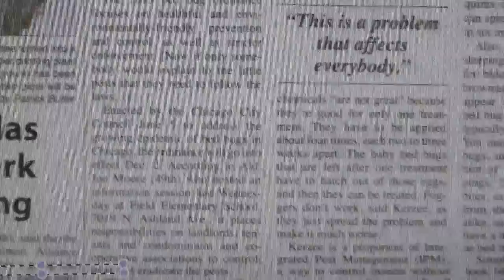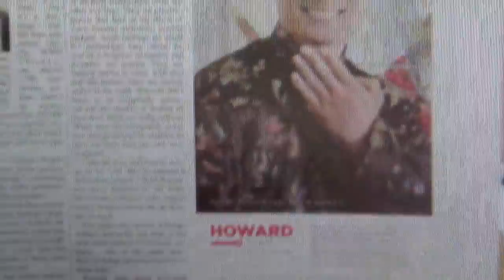Sifu Freddie Lee is Famous - On the Front Page of North Star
The views and opinions expressed in all Philosia videos are of my own personal views and opinions and are not the views of the school as a whole.

7)  FMK Music Composed in "Garageband" by Sifu Freddie Lee